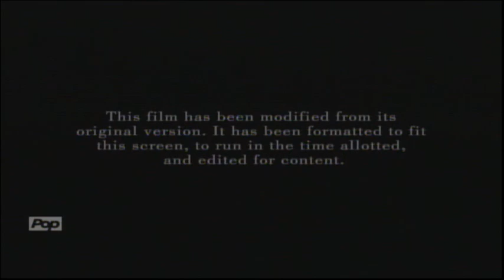Mr. Mom (1983) End Credits (Pop 2024)